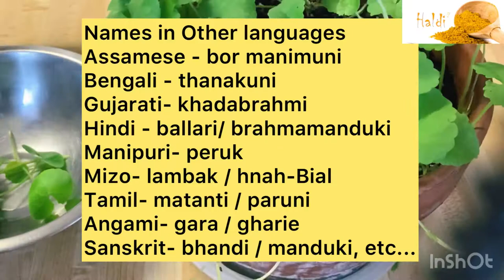Assamese Style Pomfret Sesame Curry | Maas Aru Tilor Torkari | Assamese Recipe | Assamese Cooking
Pomfret Black Sesame Seeds And Pennywort Herb Curry - A very simple yet a tasty and delicious recipe, which is full of health benefits to boost our immunity at this time of pandemic 2020. Hope you enjoy the recipe and instructions given above. Thank you.

Enjoy our other videos of

ASSAMESE PITIKA/ HONA/ BHORTA ARU CHUTNEY RECIPES

Do share your suggestions please. Also
remember that whatever ingredients are measured and used our most impo
rtant ingredient that cooking will be incomplete is our love in it.
Cooking with love, caring and sharing is always a part of us. Thank you for all your love and support.

Farzana Rahman

Musician: @iksonmusic